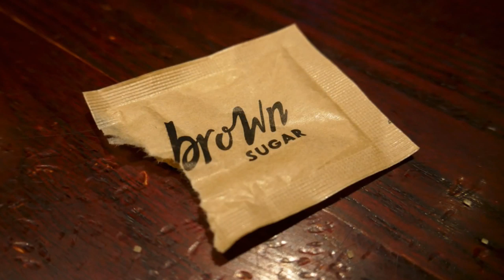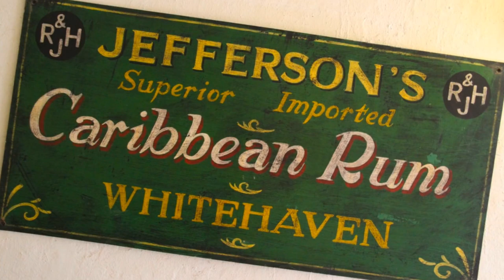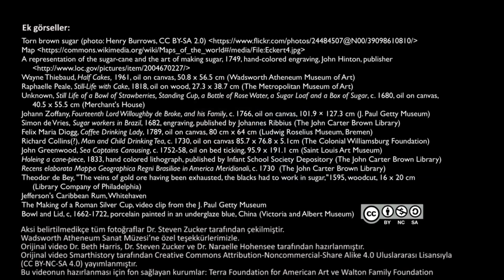Ticaret Üçgeni ve Sömürgecilerin Masası: Şeker, Çay ve Kölelik (Sanat Tarihi)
The triangle trade and the colonial table, sugar, tea, and slavery